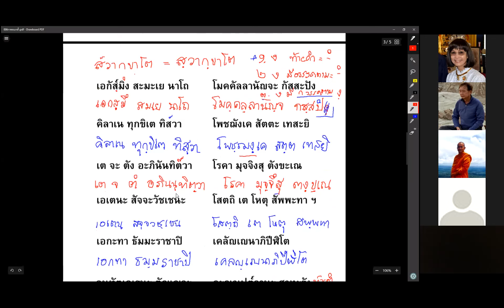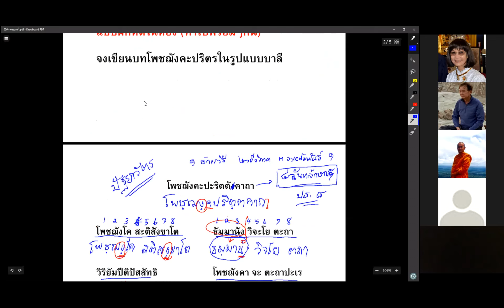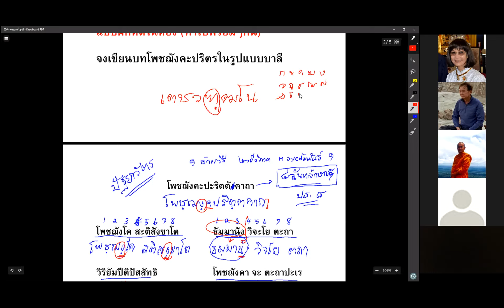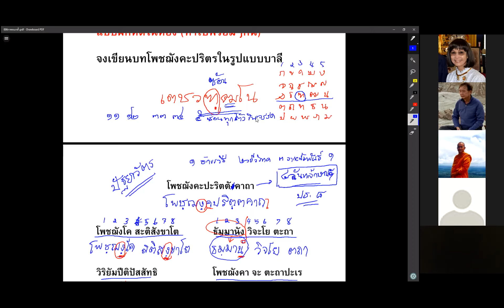7December 15,2020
RungArun Pali by Phra Haha Boontherd on December15,2020
Today I forgot to record the first 20 minutes. Sorry